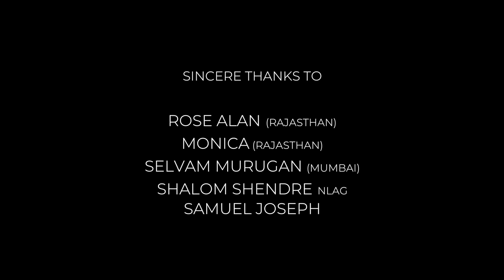Elshaddai | Tere Jaisa kaun Hai | Benny Joshua | New Hindi Christian Song 2019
Available to download from digital stores

Amazon Music

Sung by Ps. BENNY JOSHUA
Music arranged & Produced by ISAAC.D @ Room19 Studios
Electric Guitars - KEBA JEREMIAH

Mixed by PREM JOSEPH @ 7th sound Productions, UK
Mastered by RICHARD KIMMINGS @ Lark Studios UK
DOP - ROVIENA & JOHN JONATHAN @ Coloured Castle

Shooting Floor - VGP Studios
Lights & Audio - Prema Audios
Vocals recorded @ 20db Studios by AVINASH

Lyrics:
Tere jaisa kaun hain
Jo mera bhala kare
Mera bharosa sirf tujhpar prabhu

Mere jeevan ka swami
Adhaar bana tu prabhuji
Tu nahi toh mera jeevan
Vyarth ho… jayega

Elshadai aaradhana
Elohim aaradhana
Adonai aaradhana
Yeshua aaradhana

1. Bechaini mein mujhe paakar
Aansu mere poche tune
Aakhoan ki putli jaise
Jeevan bhar sambhala mujhe

2. Mrityu ke raaste par
Tute dil ko liye khadaa tha
Changa karne waala bankar
Mujhe naya jeevan diya

Produced by
Eagle7 Media ©